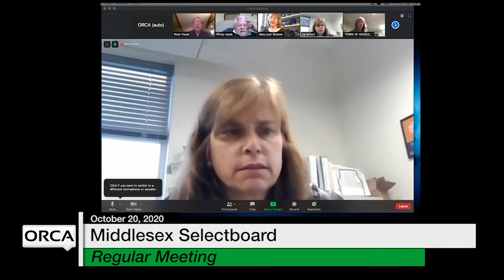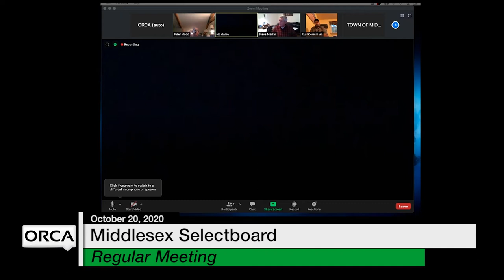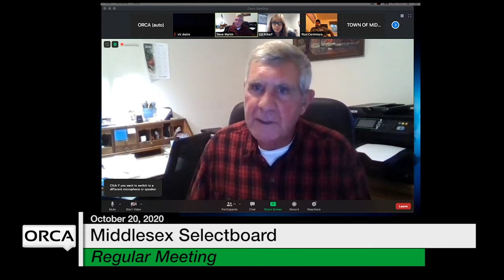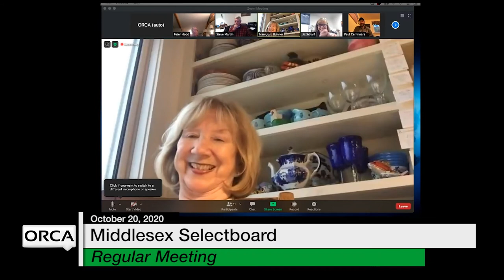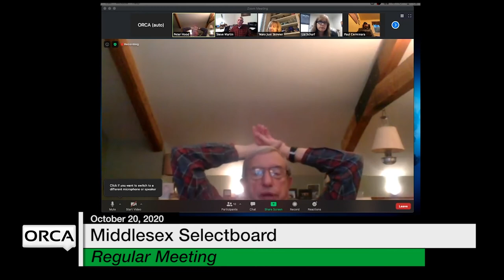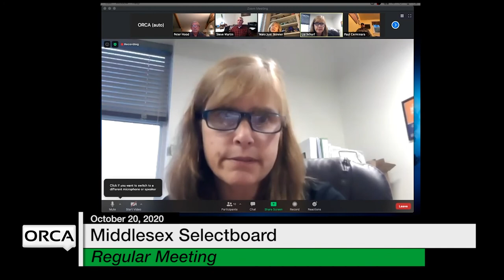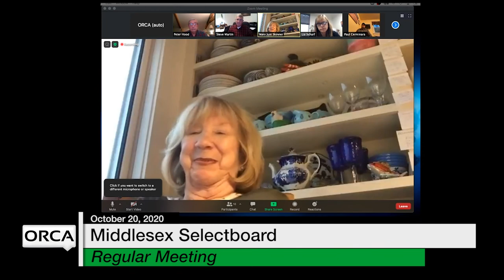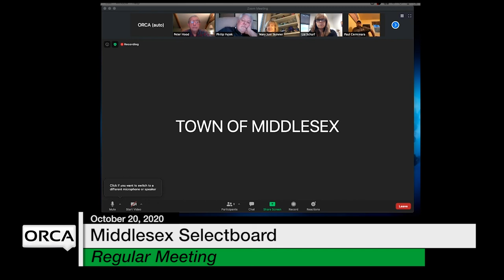Middlesex Selectboard - October 20, 2020 [MSB]